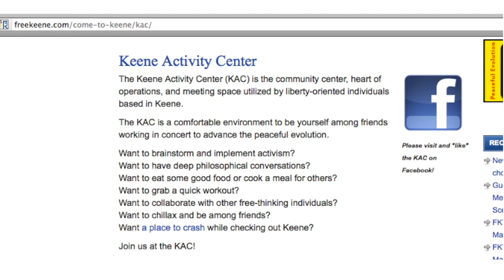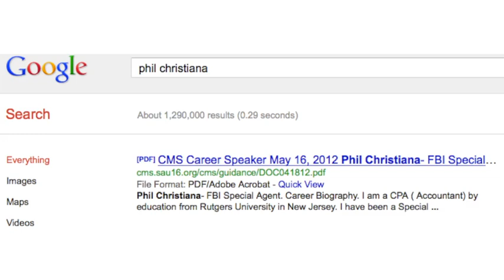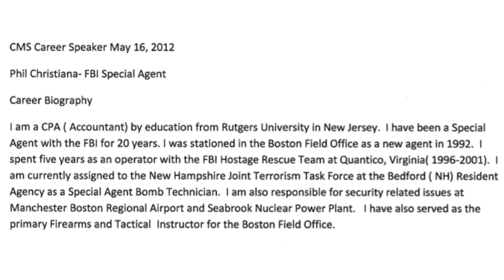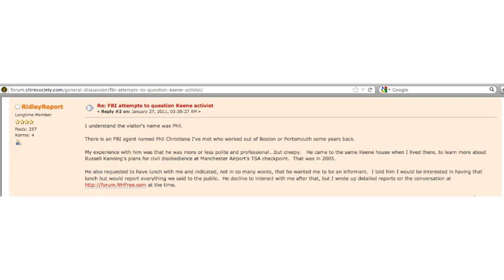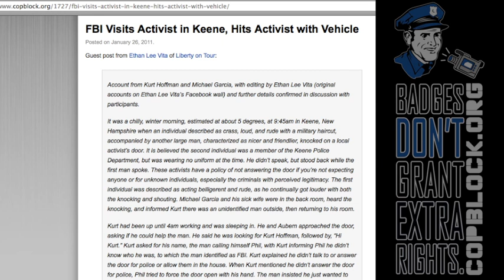FBI - Your Tactics Aren't Welcomed In This Peaceful Community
Phillip "Phil" Christiana - an employee of the Federal Bureau of Investigation - has for years been snooping-around the peaceful community in Keene, NH. His interest seems to have stepped-up, having recently solicited activist Rich Paul to wear a wire when visiting the Keene Activity Center.

a complete overview, including relevant links and pictures, the transcript of this video and an embedded version of the related Crimethinc document "Inside the FBI Entrapment Strategy."